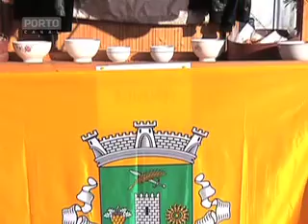Festa da Castanha Valença-Porto Canal